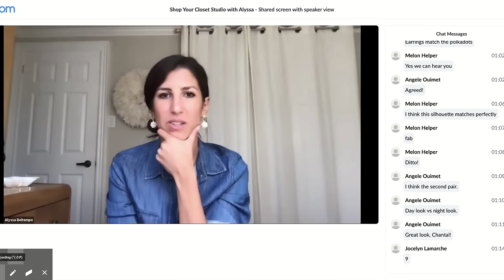24 Ways to Wear ONE Pair of Wide Leg Pants in *UNDER 10 MINS* + Announcement! | Slow Fashion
Ciao everyone, today I'm sharing 24 ways to style one pair of wide-leg pants. I hope it inspires you to shop your closet and create outfit ideas for your wide-leg pants. This a great exercise to style closet basics & closet essentials! Find more details about the Live Shop Your Closet Studio Session

Alyssa
xx

Club Monaco chambray shirt (v. old, more classic denim one here)

All gifted items will be indicated as such. This in no way affects the price you pay, or my decision to include the product in my recommendations. I always seek out the pieces that I truly believe in and think you will have for years to come. I also try to choose sustainable or eco-friendly options since a lot of my clothes are old and no longer in circulation. :)